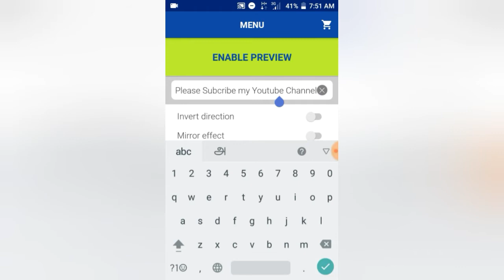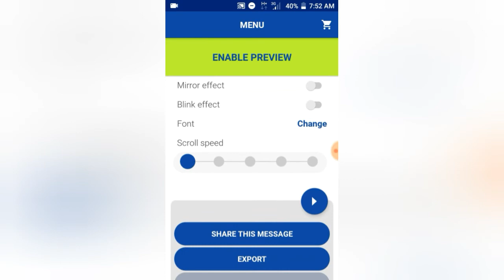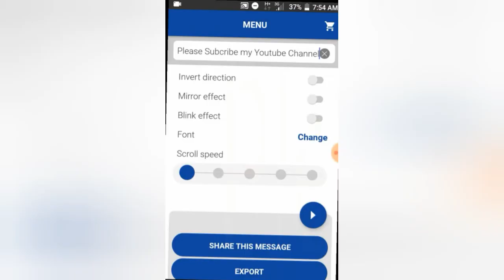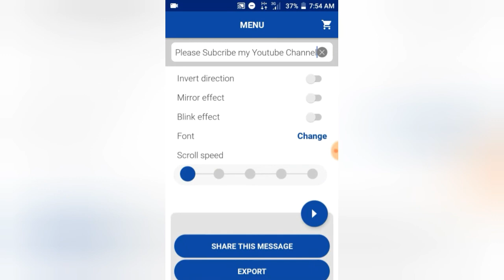How to Create LED Scroll Text in Your Mobile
Note : இந்த App லிங்க்கை கிளிக் செய்தால் 5 Second க்கு பிறகு Right Side மூலையில் Skip ad என்று வரும் அதை கிளிக் செய்தால் Playstore க்கு செல்லும்

நேரடியாக லிங்க் கொடுக்காமல் இப்படி லிங்க் கொடுப்பதன் மூலம் எனக்கு ஒரு Download க்கு 8 பைசா கிடைக்கும்.

அந்த 5 Sec க்கு உங்களுக்கு ஏதாவது விளம்பரம் காட்டுவார்கள்...நீங்கள் அதை கிளிக் செய்ய வேண்டிய அவசியம் இல்லை